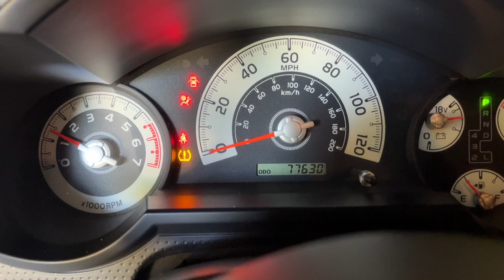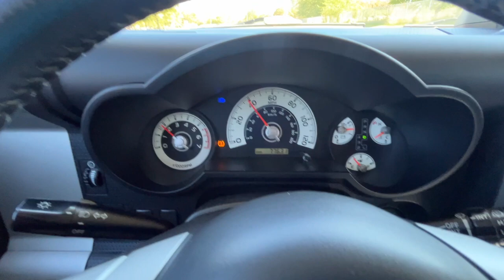2008 FJ Cruiser Driving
SOLD. Coming to Bring a Trailer Sept 2024 - For more information go